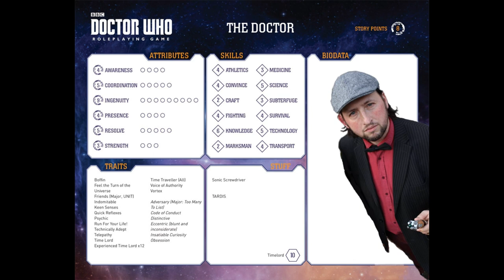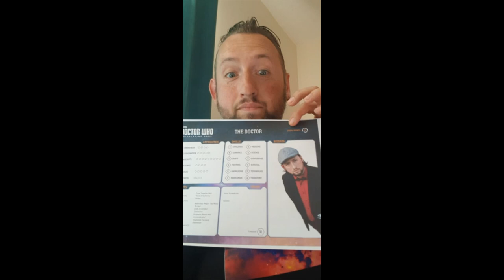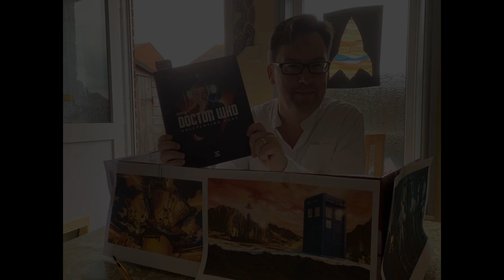Doctor Who The Roleplaying Game - Episode Four - Cybersteeds & Howling Hounds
We present an audio only recording of a gaming session of the fabulous Doctor Who Roleplaying Game from Cubicle 7! This adventure is called "The Northern Knights", which is published by Cubicle 7 in their volume entitled All of Time and Space Volume 1. This is a recording of Episode Four, "Cybersteeds and Howling Hounds"

The adventure continues as the Doctor and his two companions are attacked by forces from beyond this Earth! Visiting 16th Century England, they discover the populace to be infested with a mysterious plague.  An old enemy of the Doctors is behind a sinister plan to foment war as a first step towards conquering the world!

Our heroes are:

The Doctor, the mysterious traveller in time and space, played by the one and only Doctor Squee. This is Doctor Squee's own incarnation of the Doctor, quite particular and individual. He enjoys wearing a flat cap.

Orla, played by Nicola, who is a nurse from contemporary 21st Century England.  Being a nurse, her skills and experience are of great value during the adventure.

Finally, a character labelled as “No-Name”, played by Stu. This character has cybernetic implants and will be born in the year 2138 AD on a distant Earth settlement. As a character, No-Name is something of a mystery, and we learn more about him as the game progresses.  He has “no name”, because in his futuristic technological culture, people don’t have names in the way we do, but instead have a long string of computer code that identifies them as an individual in their entirely digital and computer based society.

Cubicle 7's game is lots of fun and highly recommended, especially the new editions that are being published at present. It's a fast paced game, emphasising drama, puzzles and problem solving and character interaction. Any errors in following the rules are entirely my fault!